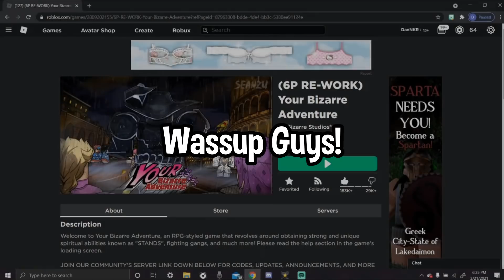[YBA] Six Pistols Rework Experience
What's 2+2? 4? Ok, die.